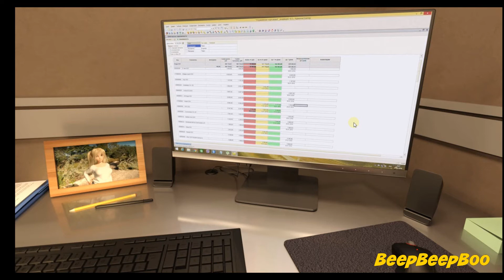Happy Summer - Hang out with Rosie at Beach and Watching TV at Night Together - Rosie Level 3 #9